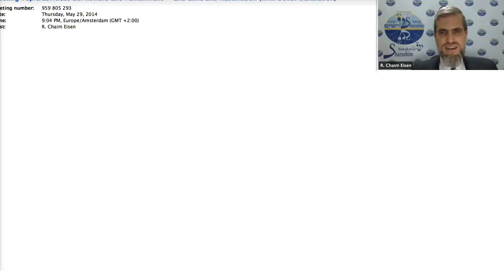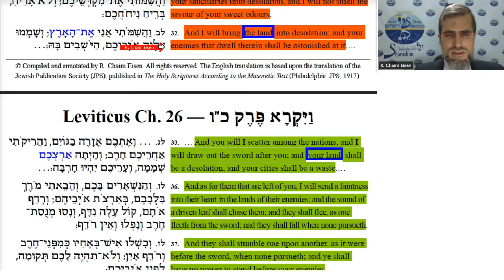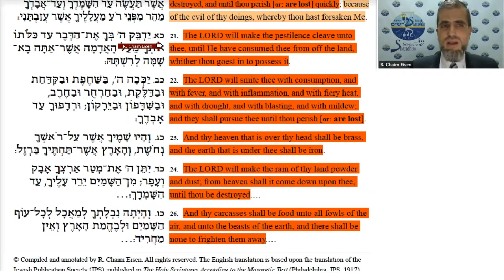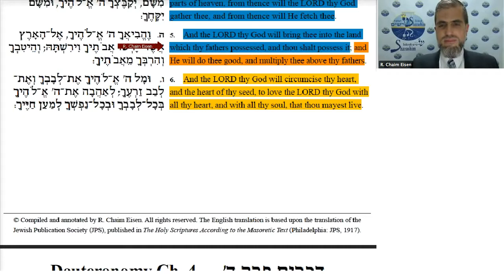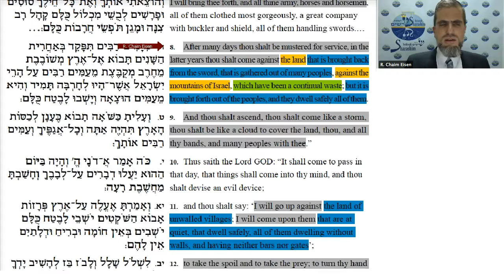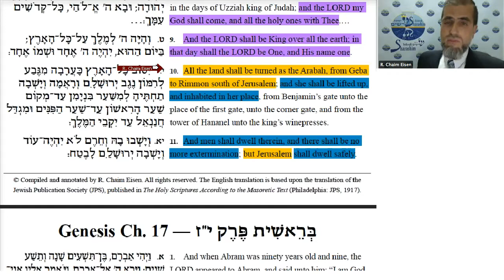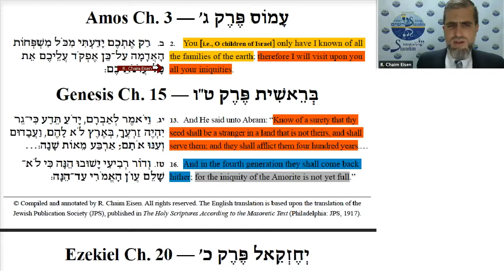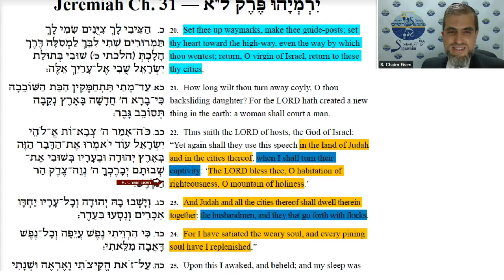Leviticus 26: Beloning en straf - en Ballingschap en Herstel (met vertaling Nederlands/Dutch)